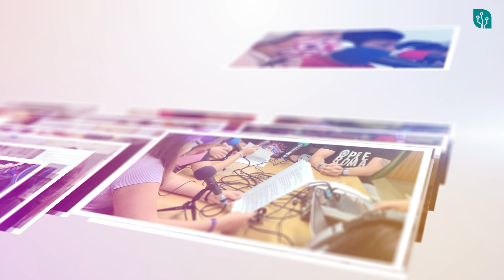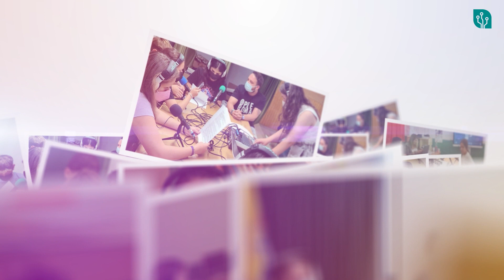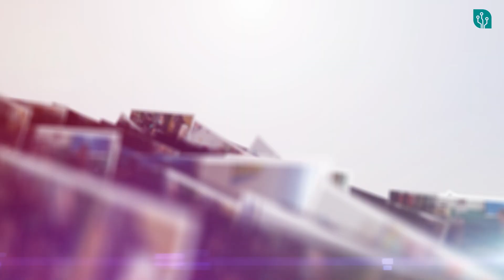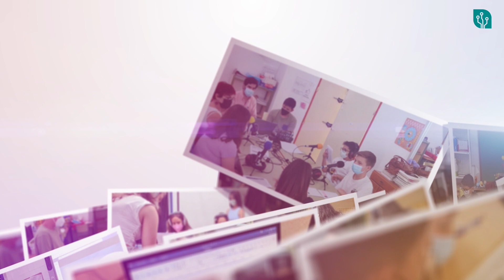PODCAST EL AULA EN LA ONDA 6